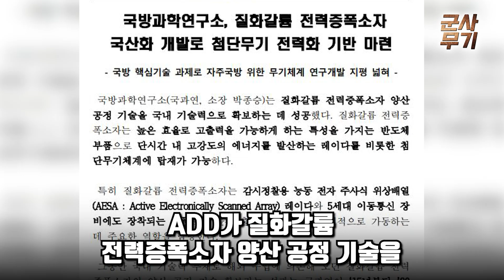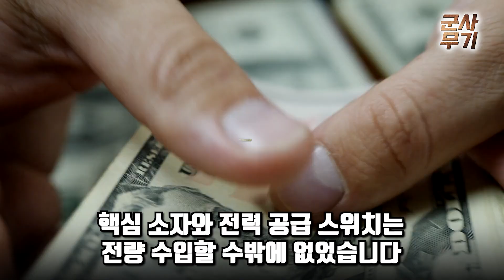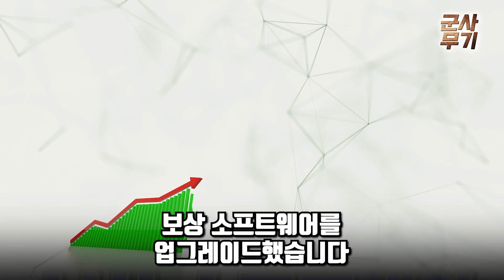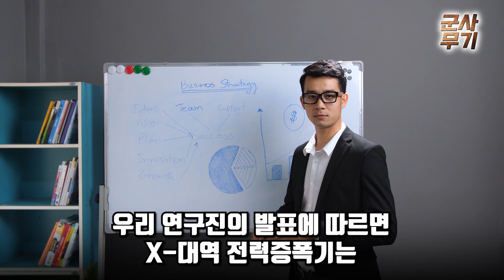“한국, 이제 일본 팬티까지 본다” | 한국, 미국산 보다 2.5배 뛰어난세계 최강 레이더 개발한 상황